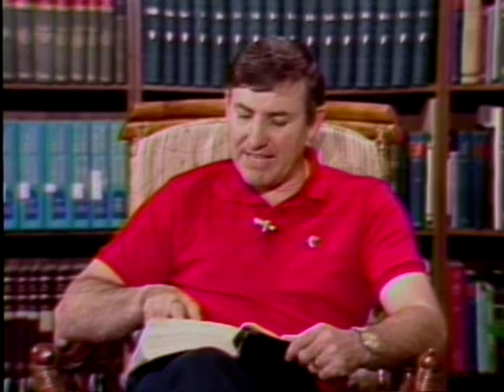Genesis 33:18-35:29 lesson by Dr. Bob Utley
Genesis 33:18-35:29 lesson by Dr. Bob Utley, retired professor of hermeneutics (Bible interpretation). Recorded at the Bible Lessons International studio.